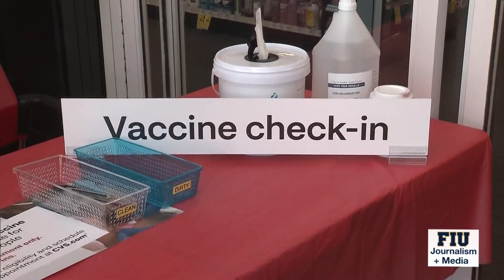Covid-19 Press Briefing Discuses Annual Booster Shots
Feature Story